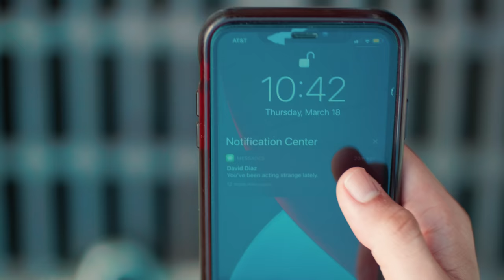David Diaz - Pay To Be Happy (Official Music Video)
The official “Pay To Be Happy” music video by David Diaz.

Credits

Directed/Shot by Abiesel Baez & Kahlil Collazo
Produced by Dominique Diaz
Starring Sebastian Ortega
Creative Direction by David Diaz
Edited by Abiesel Baez & Kahlil Collazo
Makeup by Melanie Del Toro
Production Assistant: Amanda Do Nascimento

'Pay To Be Happy' Lyrics:

I’ve gotta stay like this
Cause if I don’t then it’ll show
And they will know
That I’m trying to hide all my pain
What it takes to stay like this
I’ve become everything I hate
And I can’t break, oh no (No)

I’m so blue
Now you know I’m down

I pay to be happy
I pay to be, oh-ho
I pay to be
I pay to be happy again

Oh, why am I like this?
Some might say that I’m obsessed
With my happiness
Oh, I smile to numb all the pain
Oh, my mind is up in flames
And I’m to blame, oh no (No)

Well it’s just my luck
That I don’t give a f*ck
And I just want too much
And I can’t get enough
I just wanna, I just wanna
I just wanna, wanna, wanna

I pay to be, oh-oh

Just wanna